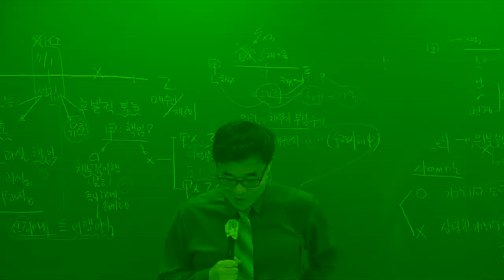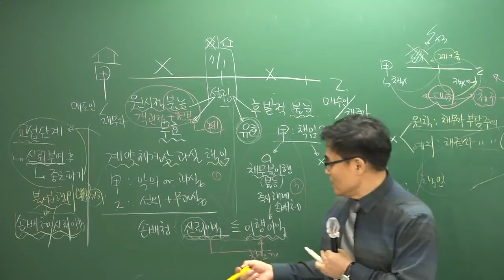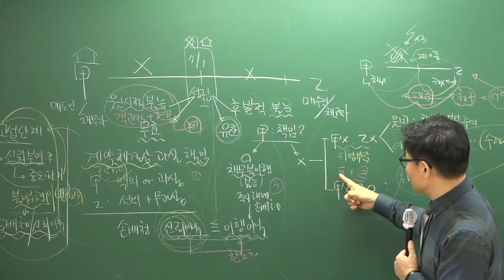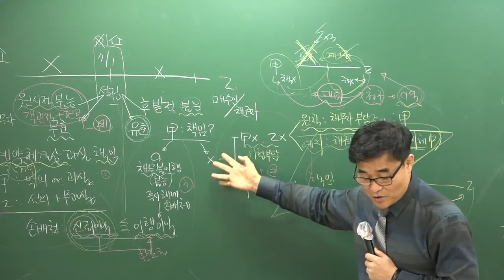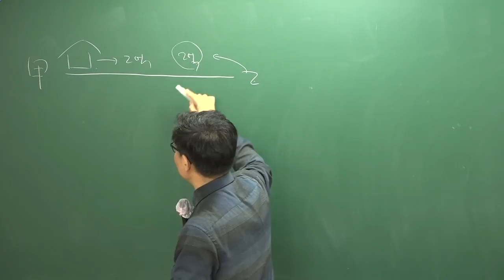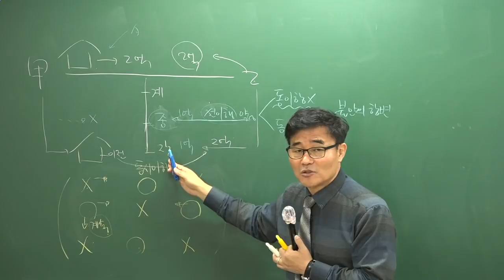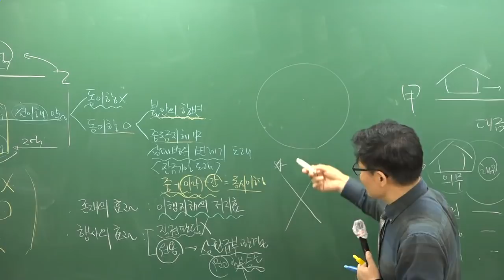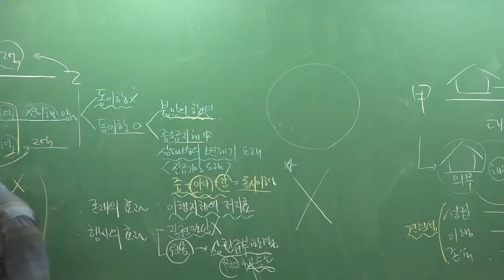[공전무] 2019년 공인중개사 민법및민사특별법 39강